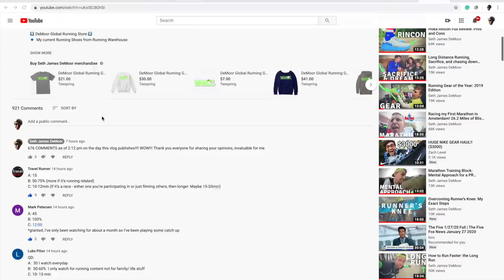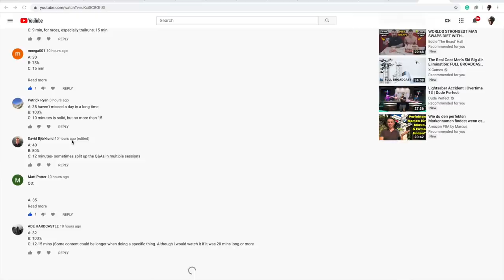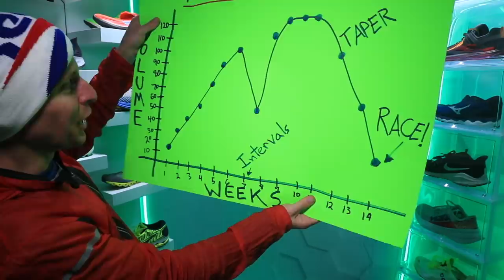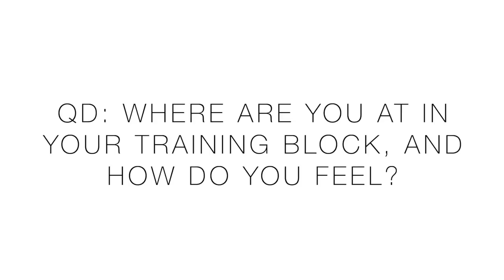Marathon Training Week 3 + Pacing Terminology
Training for the week is posted way down below, go digging and have a GREAT week of training.

⬇️DeMoor Global Running Store ⬇️
🔹 My current Running Shoes from Running Warehouse:

Monday January 27th: 8 miles (steasy)
Tuesday January 28th: 3 miles (easy)
Wednesday January 29th: 10 miles (steasy)
Thursday January 30th: 6 miles (easy)
Friday January 31st: 10 miles (steasy)
Saturday February 1st: 6 miles (easy)
Sunday February 2nd: 7 miles (steasy)

🔹 Social Media and Mailing address:

• Mailing Address:
USA

Seek Beauty
Work Hard &